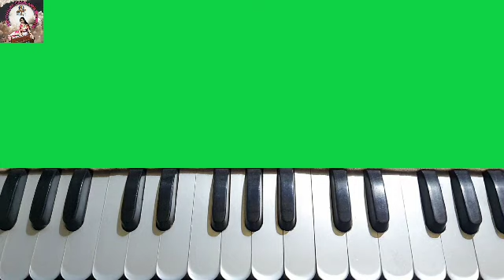Harinam sankirtan | Harmonium notation | হরিনাম সংকীর্তন | Harmonium tutorial | Easy harmonium notes